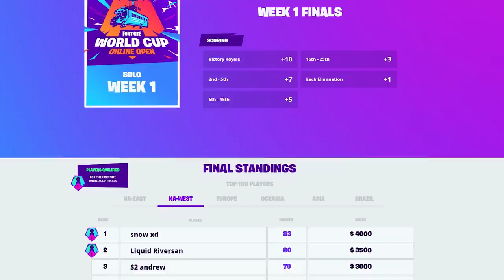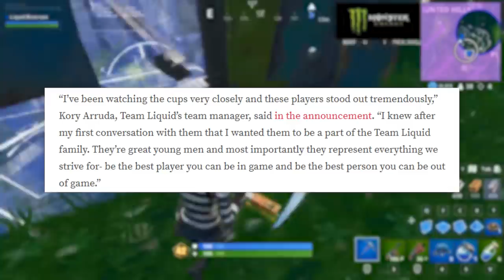New BEST PLAYER in the WORLD? Better than Tfue?